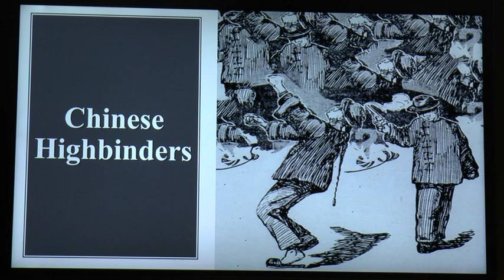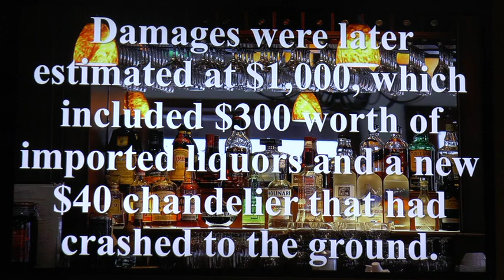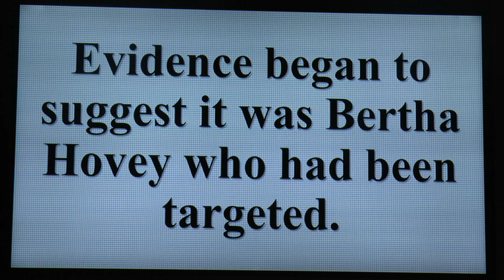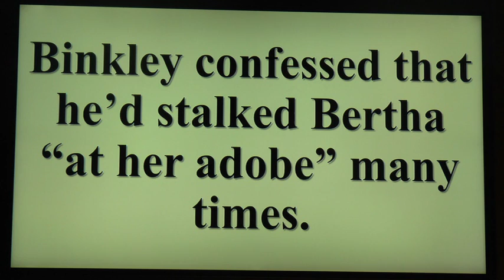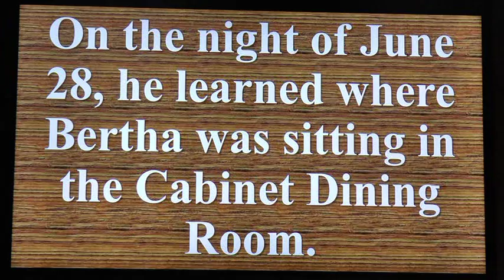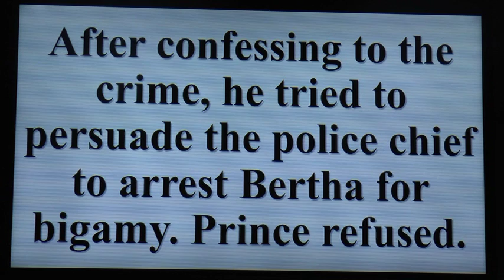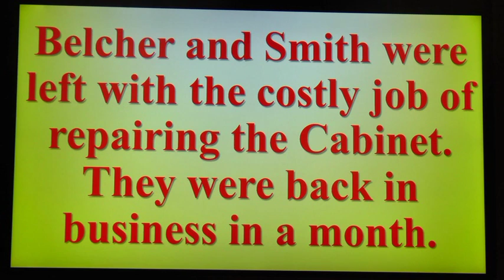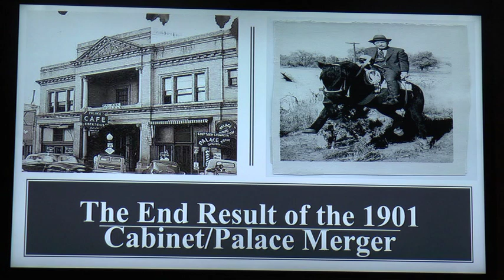Brad Courtney's lecture, "The Dynamite Demon of Whiskey Row's Cabinet Saloon, " part two.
Brad Courtney's lecture, "The Dynamite Demon of Whiskey Row's Cabinet Saloon, Part Two," November 3, 2016, at the Prescott Centennial Center.